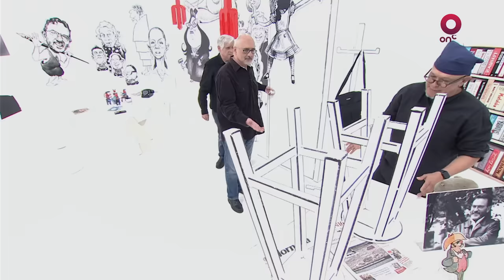Chamuco TV. Ariadna Montiel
En este episodio de Chamuco TV nos acompañó la Secretaria de Bienestar, Ariadna Montiel Reyes

X: @ Canal22 |